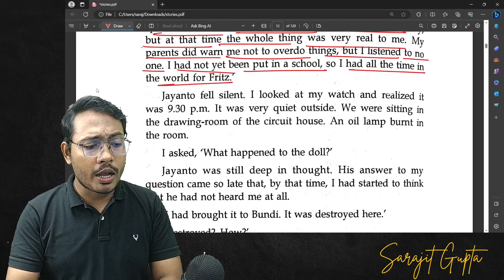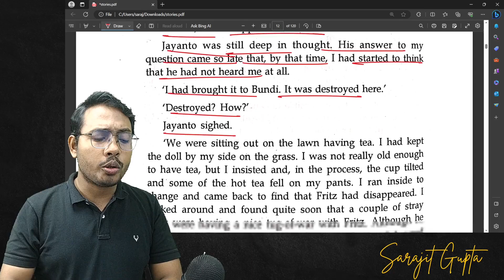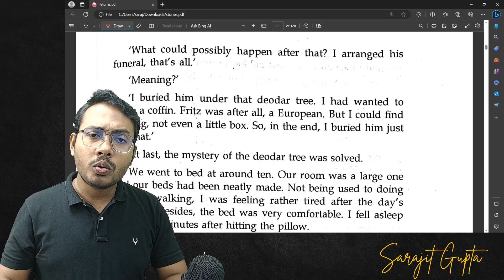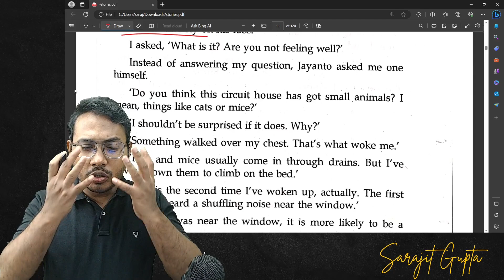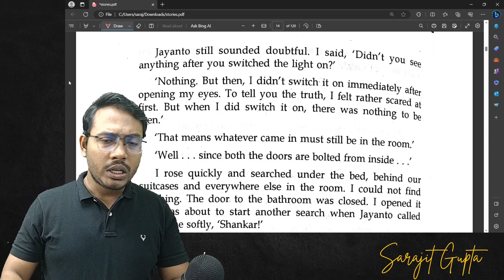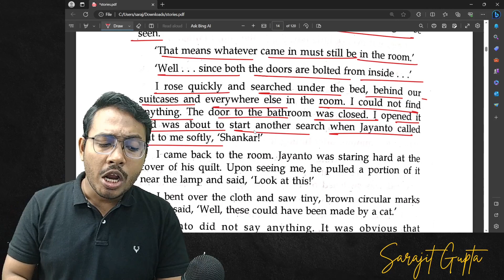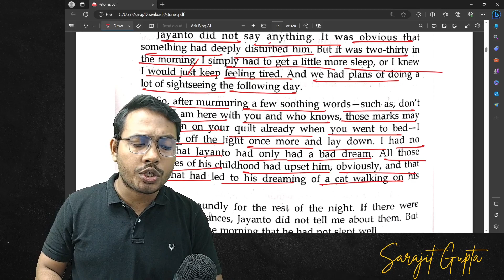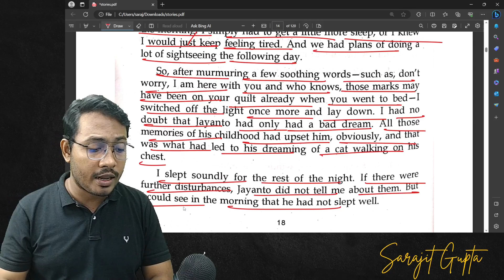FRITZ BY SATYAJIT RAY PART 2 | ISC ENGLISH | ISC EXAM | ECHOES | STORIES | OLD SYLLABUS